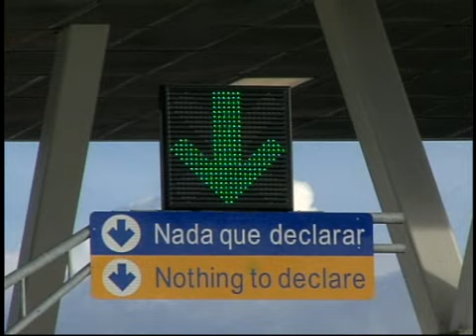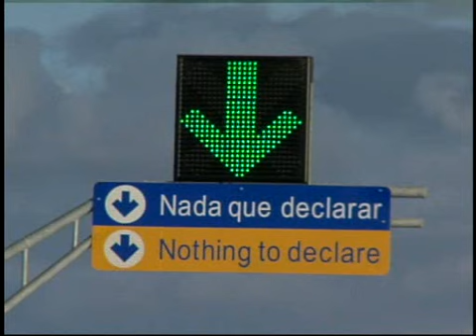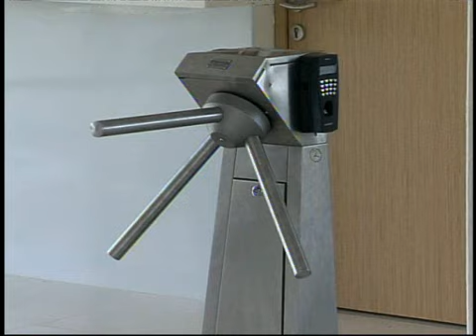Inaugura Felipe Calderon la garita El Chaparral de forma virtual